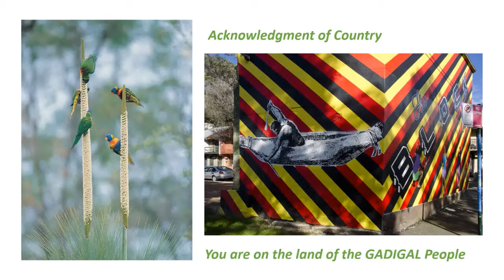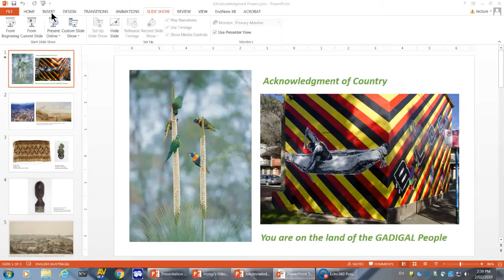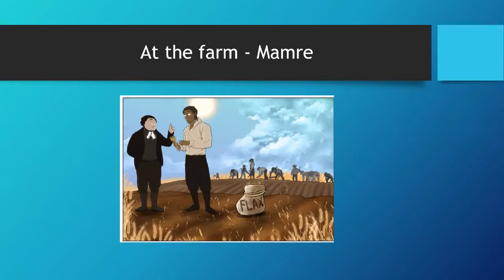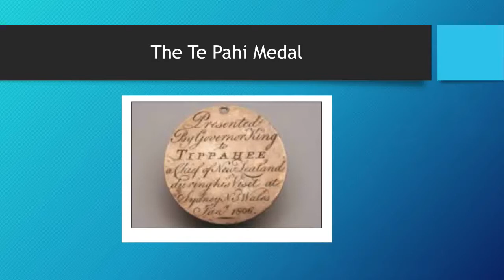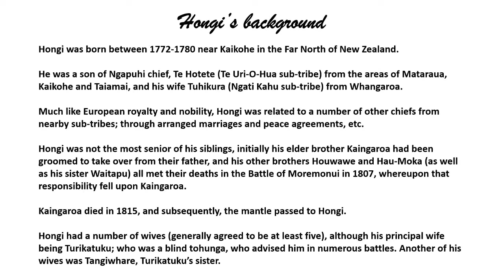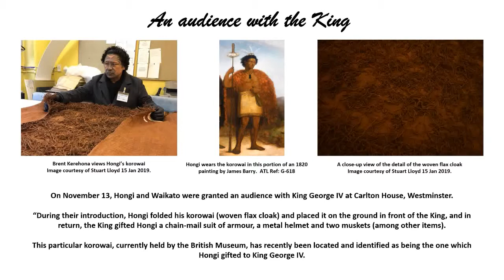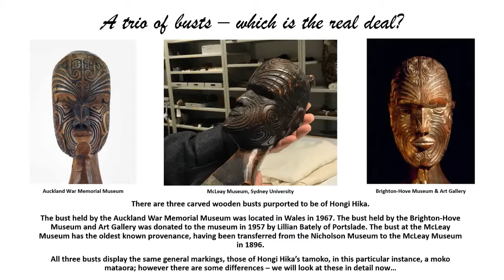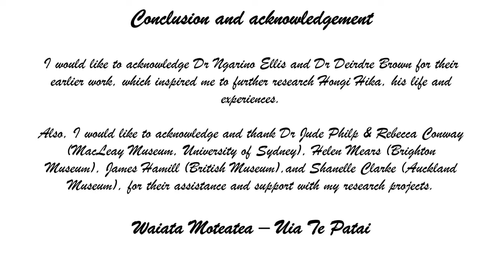Māori in early Sydney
On February 02 2019 the Macleay Museum's curator of ethnography Rebecca Conway, introduced two Māori-Australian historians who shared their knowledge and insights into some of the key characters and fascinating episodes of early Māori in Sydney.

Maintaining strong genealogical and cultural connections to Aotearoa – New Zealand, today one in six Māori call Australia home. From the earliest days of the British Colony, large numbers of Māori visited and based themselves in the emerging port city, particularly for the development of trade and strategic alliances.

Jo Maarama Kamira is of Te Rarawa, Te Aupouri, Nga Puhi, Ngati Whakaue and Maussie descent and has a background in law enforcement. Jo researched and wrote the entry on Māori for the Dictionary of Sydney (2012) and the publication, Māori Trade & Relations in Parramatta (2016).

Brent Kerehona (Pukepuke-Ahitapu) of Ngāpuhi descent, is a high school history teacher with a military background. Brent is currently researching, writing and producing texts and films centred on his whanaunga family member, rangatira (chief) Hongi Hika (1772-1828), an 1814 carved bust of whom is currently on display as part of the Nicholson Museum, Connections exhibition.